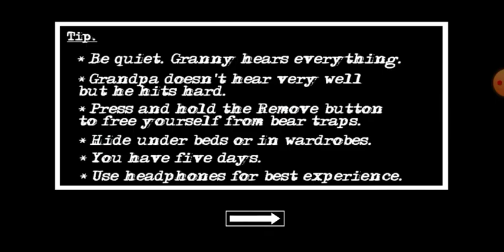Granny 2: MODALITÀ NIGHTMARE!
Il mio gruppo Discord